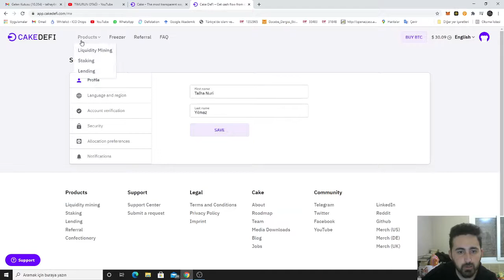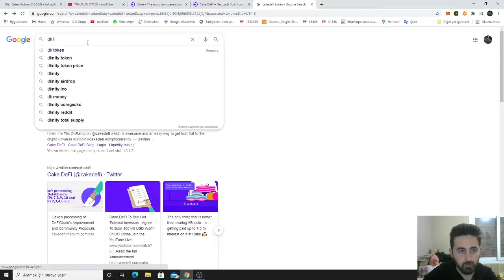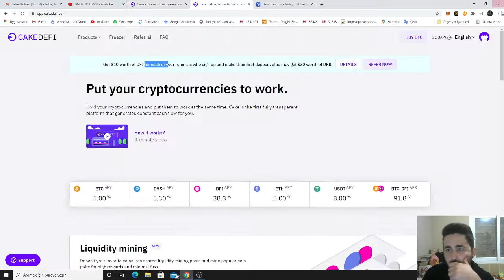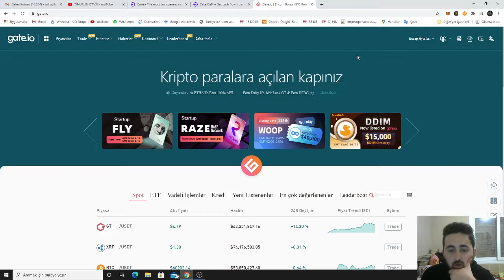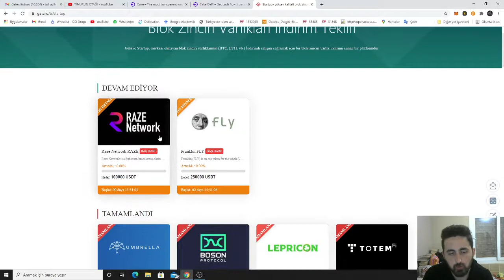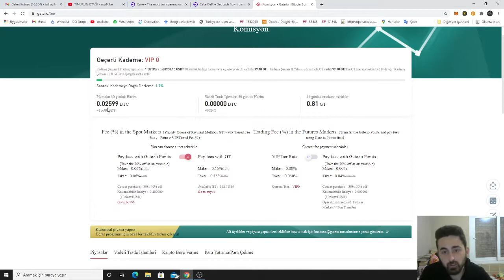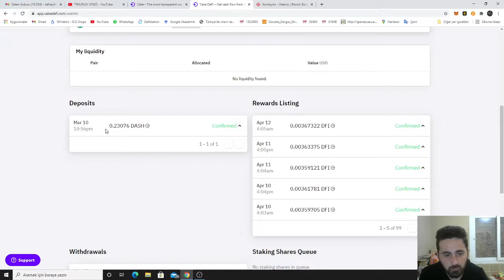GEM BORSASI GATE İO LAUNCHPAD İCO KATILIMI VE CAKEDEFİ AİRDROP 20 USD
GATE.İO

20 USD CAKEDEFİ DFİ TOKEN AİRDROP